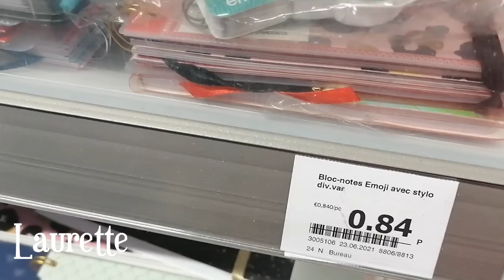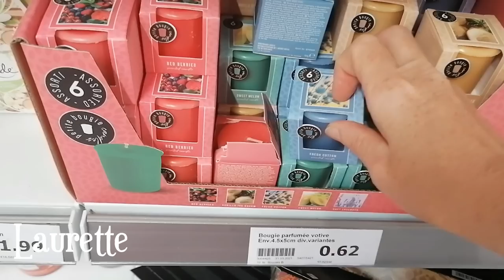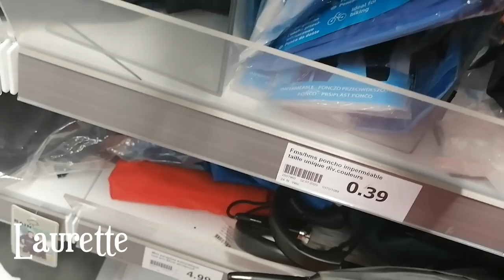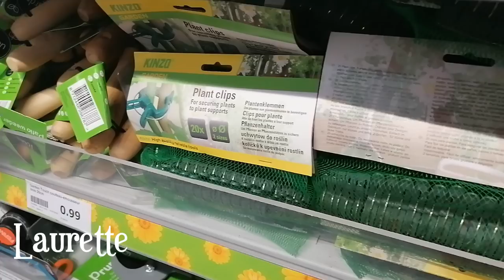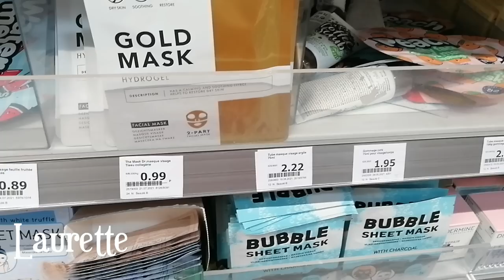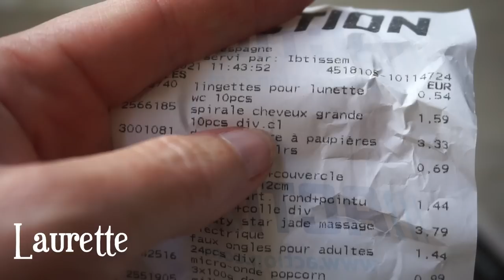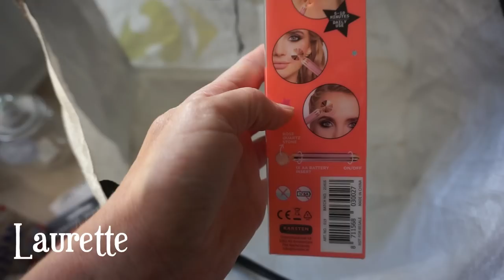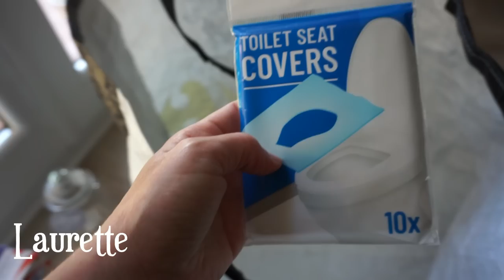L'article LE MOINS CHER vs LE PLUS CHER chez ACTION (Vlog en magasin) !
Aujourd'hui, je me rends dans un magasin ACTION à la recherche de l'article le - cher vs l'article le + cher ...